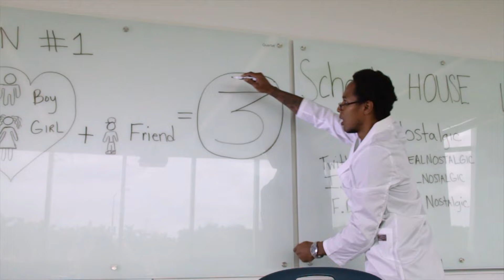Nostalgic - School House Love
School House love , New Love , Broken Heart , by Nostalgic